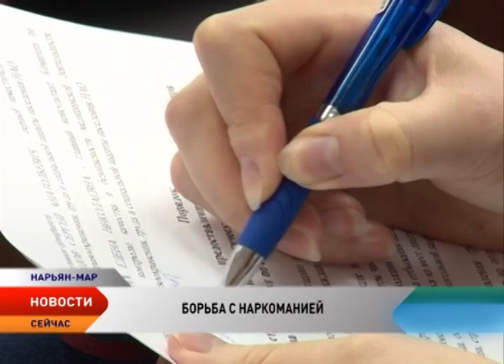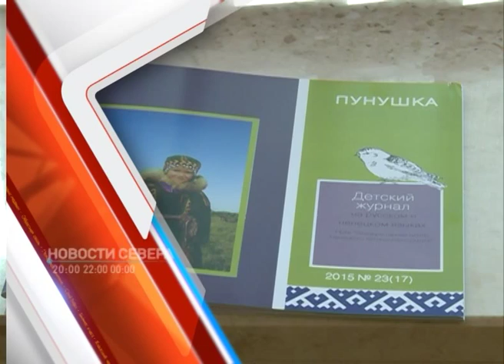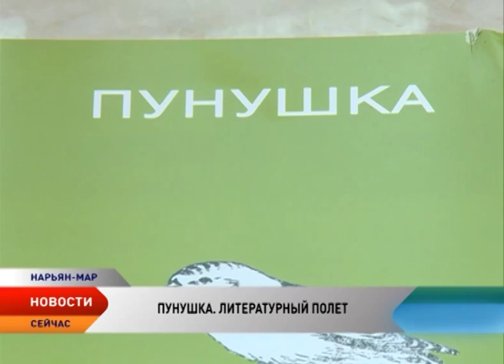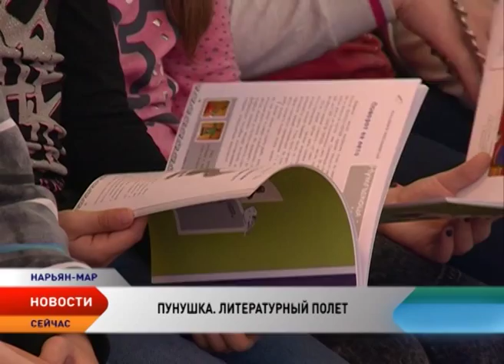Новости Севера от 18.06.2015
Главные новости Ненецкого автономного округа

Смотрите в выпуске:

Летать, а не ползать. До конца года в шести населенных пунктах округа появится высокоскоростной интернет. Эта новость сегодня пришла из Санкт-Петербурга. Там открылся международный экономический форум. Именно там сейчас решаются судьбы многомиллионных контрактов.

Помочь всем миром. В Нарьян-Маре собирают средства на спасение жизни Анны Шубиной. В прошлом году она попала в страшное ДТП и получила тяжелейшие травмы. Все вместе мы можем поставить ее на ноги.

Вместе мы можем и изменить наше будущее. Народные избранники вынесли на общественное обсуждение два важных социальных законопроекта.

Танцы под крышей. Подростки облюбовали чердак одного из жилых домов Нарьян-Мара. Сначала молодые люди распивали алкоголь, курили, а затем устраивали вечеринку.

С доставкой на село. В Ненецком округе продолжается так называемый северный завоз. В населенные пункты уже доставлены тысячи тонн груза: уголь, дрова, масла и дизтопливо.

Сохранение культуры. В регионе презентовали новый номер уникального журнала. Материал публикуют сразу на двух языках — русском и ненецком. Что принесла «Пунушка» на этот раз?